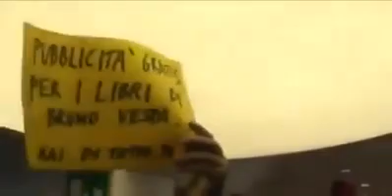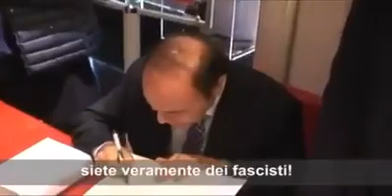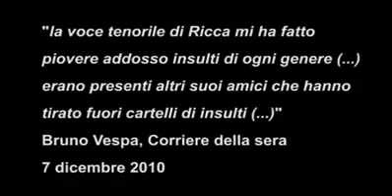Piero Ricca distrugge Bruno Vespa!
La vergognosa puntata di Porta a Porta, con ospite il figlio di Toto Riina, ha giustamente scatenato l’indignazione di moltissime persone. Non ci dobbiamo però dimenticare che Bruno Vespa da decenni conduce il noto talk politico in maniera più che discutibile... consiglio a tutti la visione e diffusione di questo filmato dove un grandissimo piero ricca nel 2010 distrusse il Vespone dicendogli un bel po' di cosa in faccia!